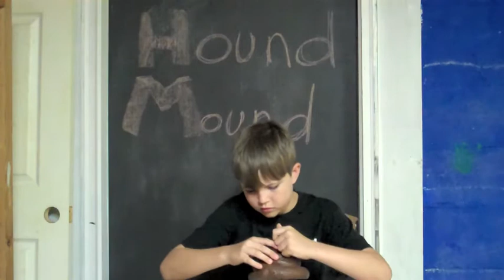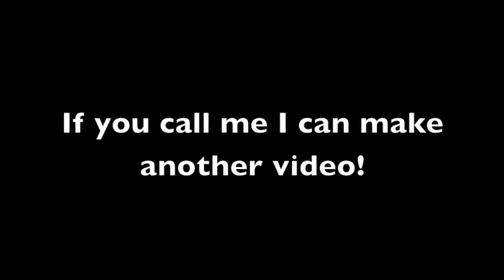Strike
Ben is fed up with going to all the trouble of making videos for you and not getting any business in return! So he's going on strike; no more videos until he gets at least 1 customer.